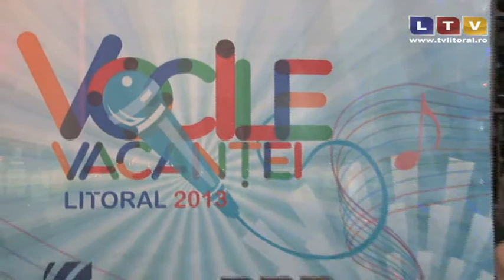Vocile Vacantei (etapa a 3-a) - Litoral TV